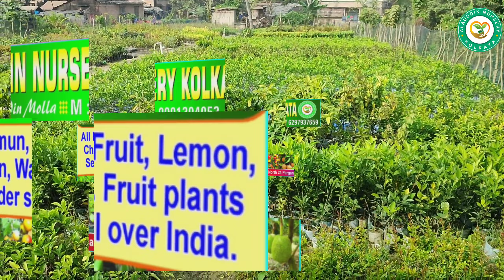Top 27 New Variety Our Nursery 2023 (9091394953 /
Contact Call / Whatapp No -
All Types of Fruits Plants And Thailand Plants Suppliers All Over India.  12 Month All Type Plants Available Our Nursery

              🌳 ALAUDDIN NURSERY🌳
                 - Kolkata, West Bengal -
Contact Call / Whatapp No -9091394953